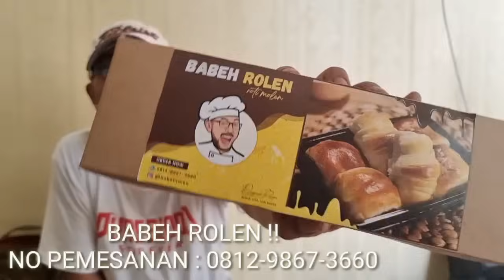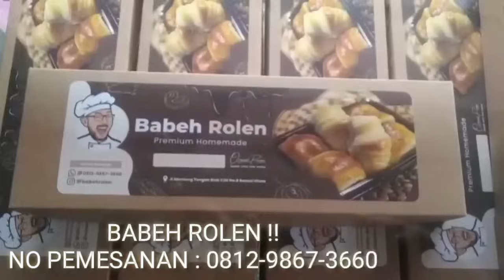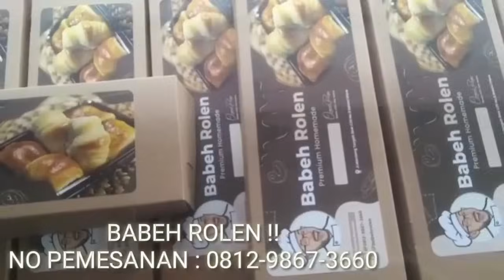KERAS !! DEDY SEBUT PSI PARTAI ANAK DUGEM !! GRACE NATALIE AJA KUALITASNYA PARAH BEGINI !!